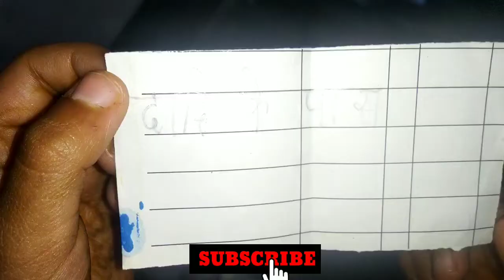छुपन छुपाई Very Exciting HIDE & SEEK GAME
आज वैदेही और ध्रुव एक नया खेल खेल रहे हैं,आओ देखें और सीखें ।

Our Other Exciting videos-